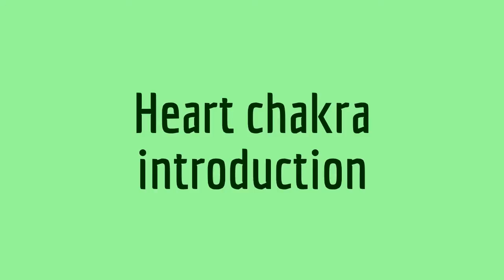Heart chakra introduction